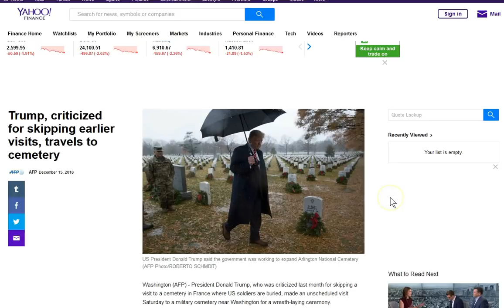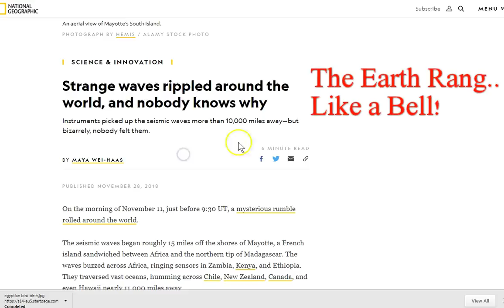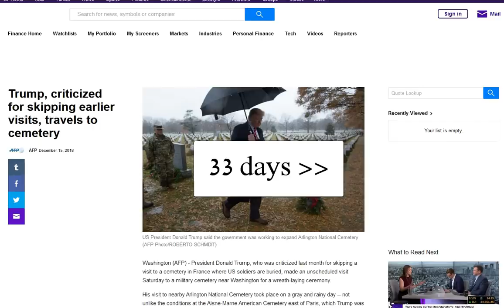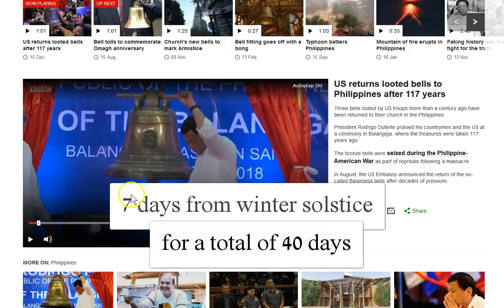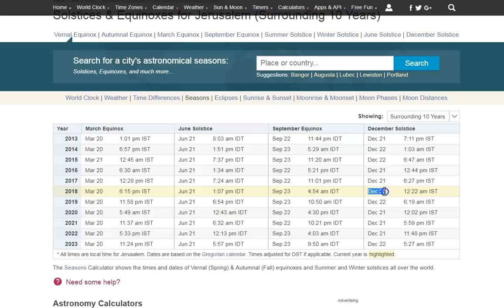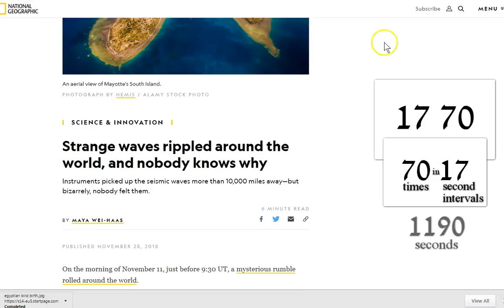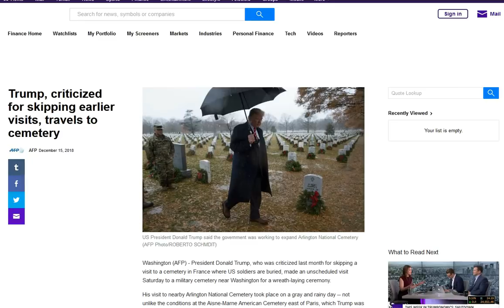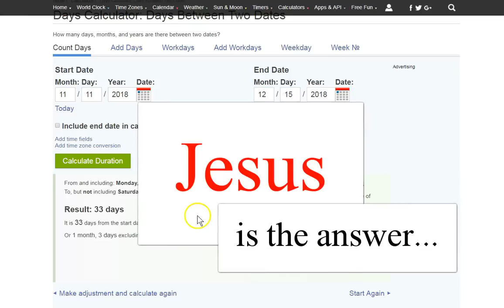11/11 33-7-40 Days. Trump Solstice Surprise? 1770! 923 1224 Trumpets! 455-Open Door in Heaven!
President Donald John Trump 1770. Will there be a Trump Mar-a-lago Solstice Surprise 1770! IDK, but this is some mind bending stuff we're seeing here. So many connections to virtually everything it gets really hard to put it together. I pray this blesses some one. All Glory to God and the Savior Jesus Christ! May His peace and grace be with you all! :)

Amen.